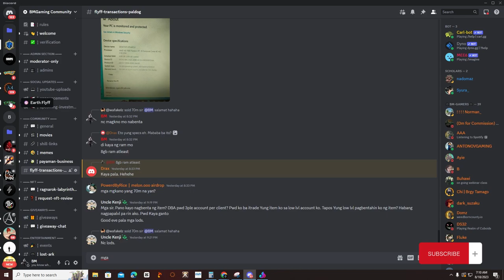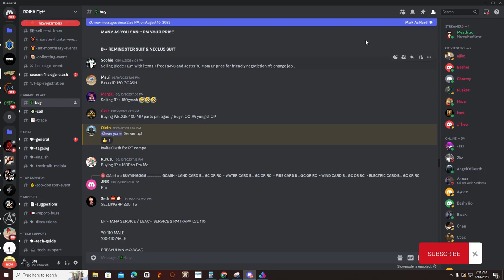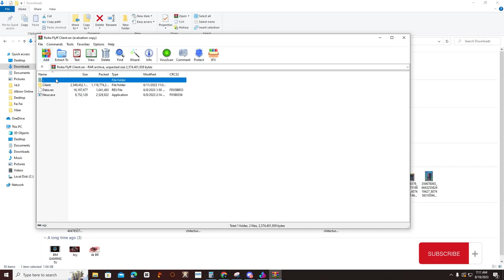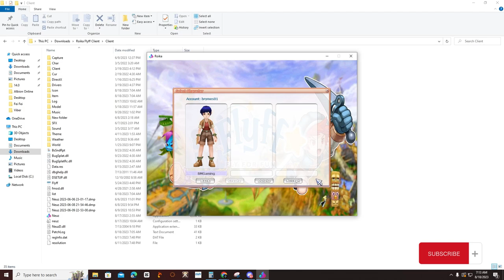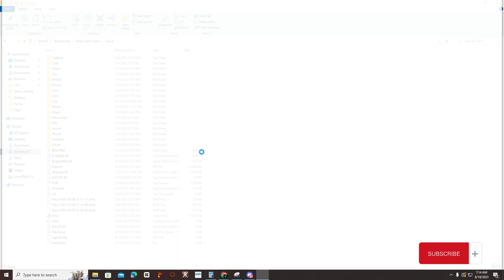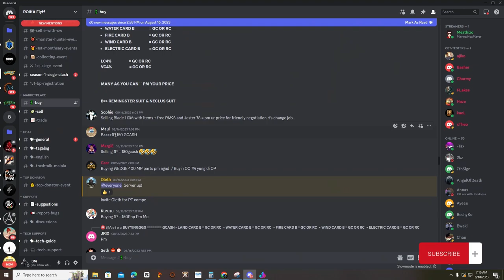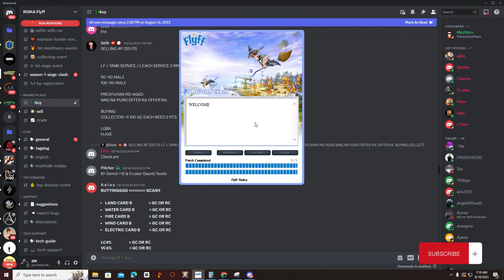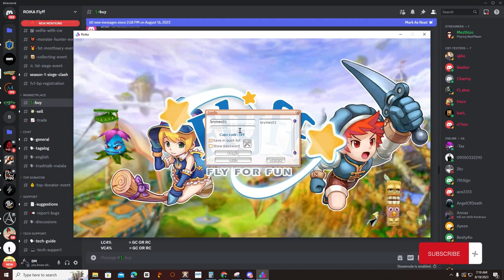KUMITA NG UP TO 500 PHP SA GAME NA ITO! OPEN RMT ROIKA FLYFF!